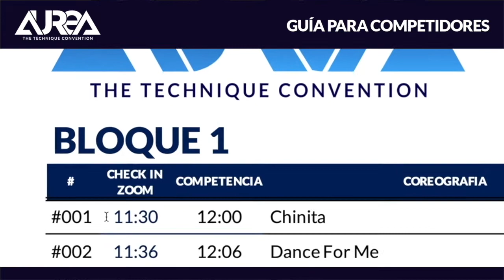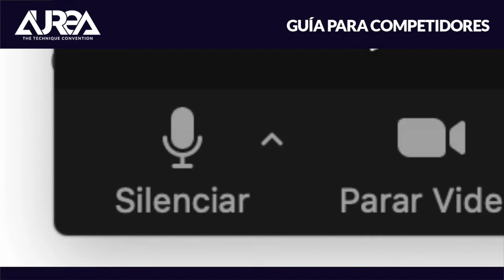Guía para Competencia - AUREA 2ª Edición Virtual